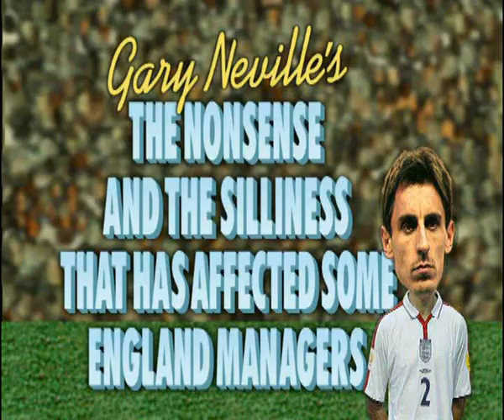Kevin Keegan's startling admission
He makes a startling admission.